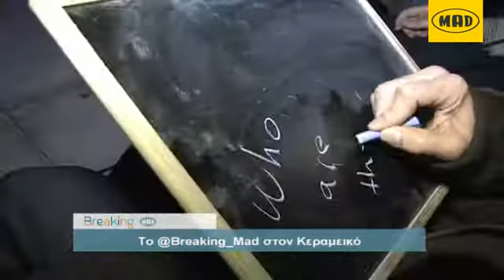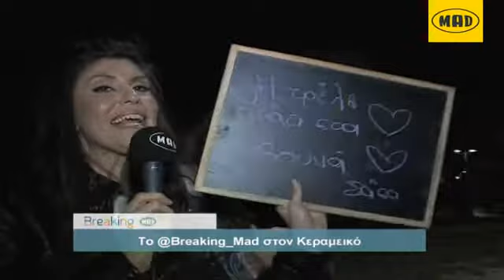Ο Δημήτρης και η Μαίρη το ...φυσάνε στο Γκάζι